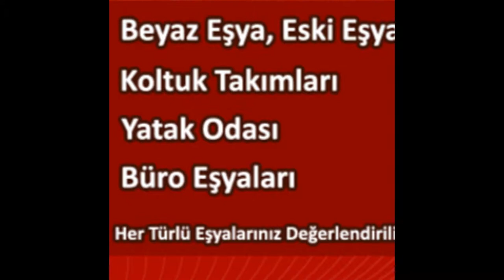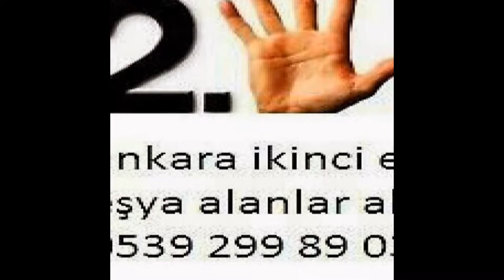İncek İkinci El Eşya Spot Eşya Eski Eşya Alım Satım Alanlar Alan Yerler 0539-299-89-03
İncek ikinci el eşya spot eşya eski eşya ev eşyası büro eşyası mobilya antika eşya beyaz eşya Kullanılmış eşya ofis mobilyaları alım satım alanlar alan yerler olarak hizmetinizde aramanız yeterli. Ankara incek te oturuyorsanız? Eşyalarınızı satmayı değerlendirmeyi düşünüyorsanız? O halde ankara incek firmamızı arayıp bilgi sahibi olabilirsiniz. Ankara incek ikinci el eşya 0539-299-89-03 ikinci el eşya incek 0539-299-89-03 ilhan ticaret İncek ikinci el eşya spot eşya eski eşya ev eşyası büro eşyası alım satım yapmaktadır incek ikinci el eşya alanlar firmamızı ikinci el eşya satmak için aramanız yeterli ankara incek ikinci el eşya alan yerler ilhan ticaret sizlere hizmet vermekten onur duyar...